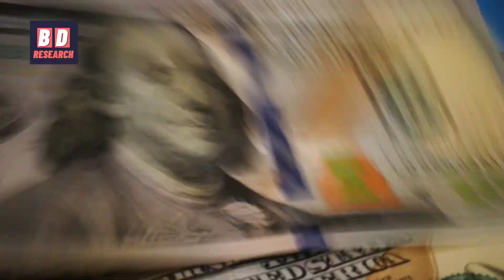মুসলিম বিশ্বকে ধ্বংস করতে চায় হিন্দু বিশ্ব!! | Muslim World vs Hindu World Military Power.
Hindu vs OIC Military Power Comparison 2022
Muslim World vs Hindu world 2022
মুসলিম বিশ্ব বনাম হিন্দুর বিশ্ব

OIC:
The Organisation of Islamic Cooperation (OIC; Arabic: منظمة التعاون الإسلامي, romanized: Munaẓẓama at-Taʿāwun al-ʾIslāmiyy; French: Organisation de la coopération islamique), formerly the Organisation of the Islamic Conference, is an intergovernmental organization founded in 1969, consisting of 57 member states. The organization states that it is "the collective voice of the Muslim world" and works to "safeguard and protect the interests of the Muslim world in the spirit of promoting international peace and harmony".

The OIC has permanent delegations to the United Nations and the European Union. The official languages of the OIC are Arabic, English, and French. The member states had a collective population of over 1.8 billion as of 2015, with 49 being Muslim-majority countries. This accounts for just under a quarter of the world's population. The collective area is 31.66 m km2.

How strong is the OIC?
What is the role of OIC?
Is Russia a part of OIC?
How many countries are in OIC 2022?

oic vs nato military power
oic vs nato who will win
oic members
oic established
oic president
oic countries list 2022
total members of oic
oic secretary general

Who has the largest military in NATO?
Does NATO have military power?
How much military does NATO have?
What power does NATO have?

nato military strength by country
nato army size
nato army size 2022
strongest nato countries
nato founders
nato military power vs Russia
how many troops does nato have in the Baltics
nato military strength vs china